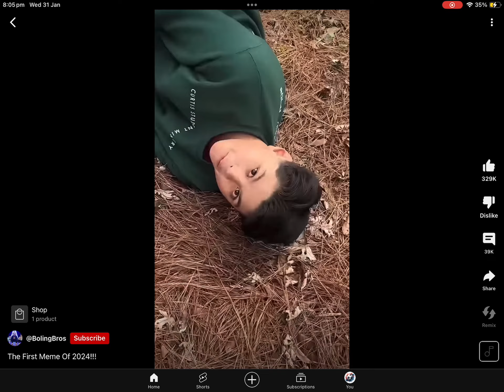Is this the first meme of 2024